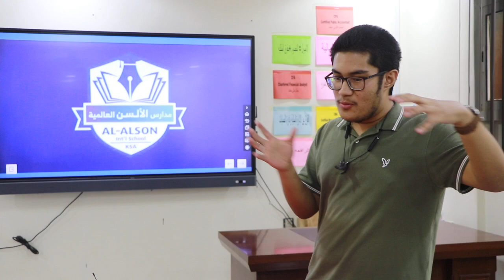A Debate about "Are Standardized tests effective in measuring a student's abilities?"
Performed by Gr.12 Students "Mark Hani & Ahmed Abdulazeem" .
"Mark Hani" refuses that Standardized tests are considered to be effective in measuring the student's abilities as it measures only the studied subjects with the materials' content covered in the books.
On the other hand, "Ahmed Abdulazeem" totally agrees that Standardized tests are effective in measuring the student's abilities as when he studies the subjects and books' content his brain works and makes changes in his mindset, mentality, and way of thinking in various aspects of life situations.